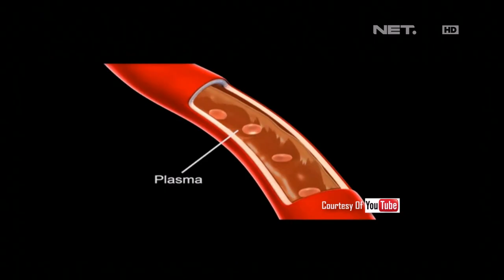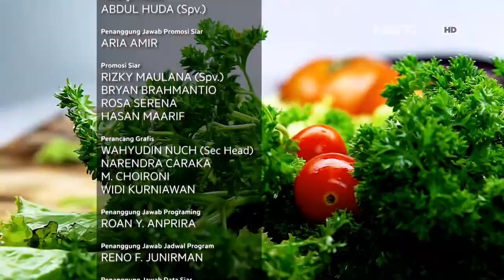Wonderfood Episode 13 - Konsumsi Minyak Ikan Bisa Mencegah Keriput!